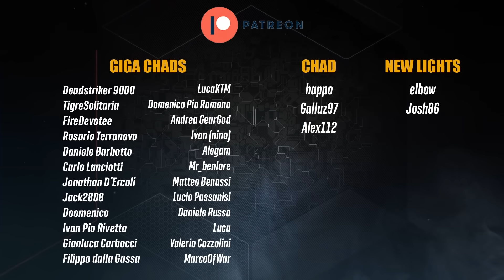The DAY BEFORE è un DISASTRO! | L'ho comprato io così non dovrete farlo voi!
Finalmente è uscito the day before e devo dire che le prime impressioni non sono del tutto positive eh...